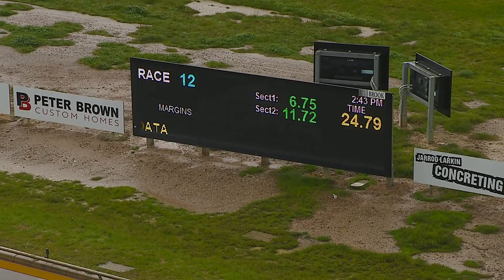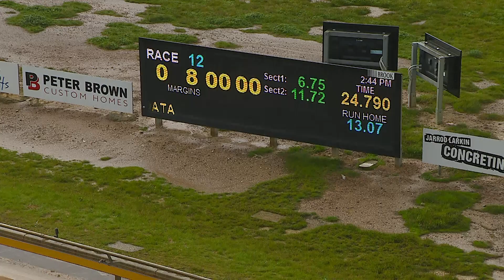BEN SUN 26 JUN 22 ST1